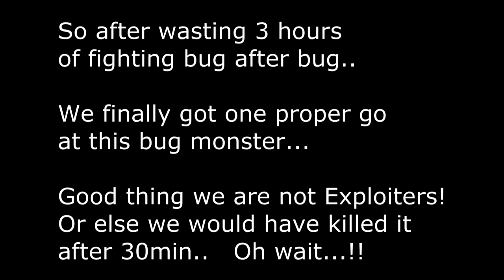[Rift NT] Mount Sharax 3/5 - Izkinra | World 1st (with Dev-Seal) [Re-Upload]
Rift Nightmare Tide
Mount Sharax, 20man Raid
Third Boss: Izkinra

Music Covers:
Tetris
Just Like in the Movies (Scott Pilgrim The Game)
Legend of Zelda: A Link to the Past